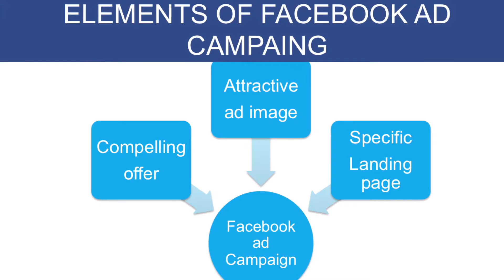International Video Marketing and Digital Marketing Speaker - Lasse Rouhiainen